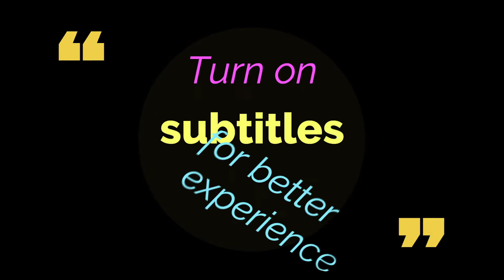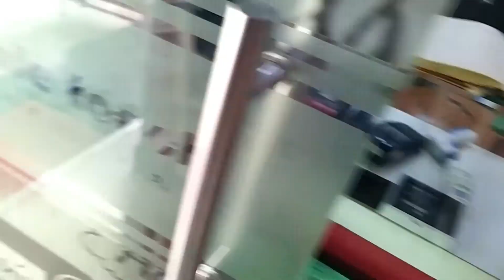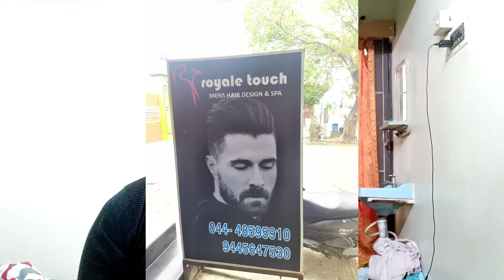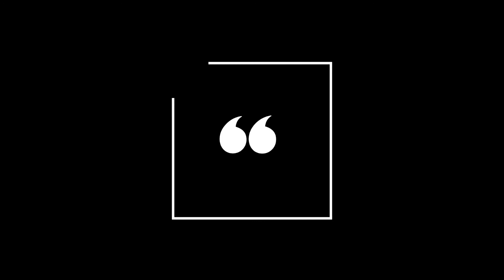Safety haircut after 4 months | Safety measures | Tamilvlog | Eng subs| Ponvannan Vlogs |PV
This video is about my haircut experience after 4 months of lockdown. The shop had excellent safety measures and I have shared my views on that.

Instagram name is changed to @m2knp_views
Don't get confused with the Instagram name showing in between the video